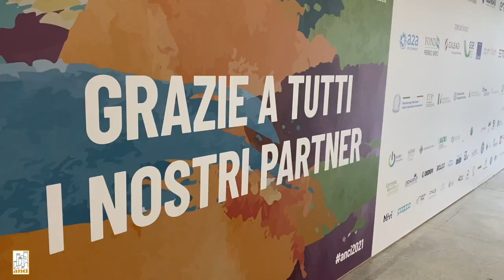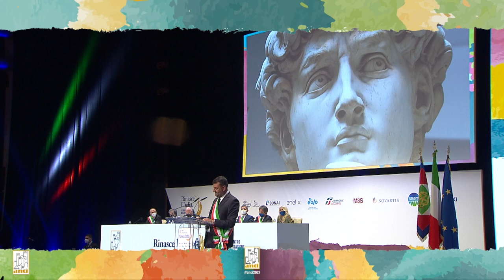XXXVIII Assemblea Annuale Anci 2021. Il video racconto della prima giornata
Si apre a Parma la XXXVIII assemblea annuale Anci, la prima in presenza dopo la pandemia. Il video racconto della giornata che ha visto la presenza del Presidente della Repubblica, Sergio Mattarella e della presidente del Senato, Maria Elisabetta Casellati.